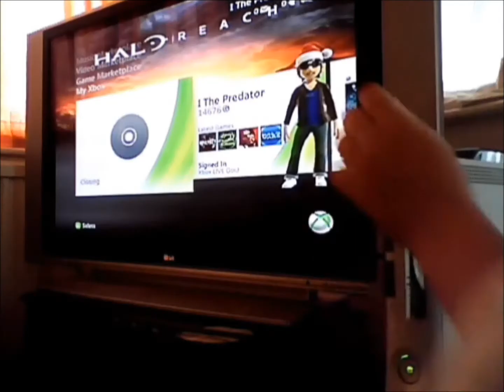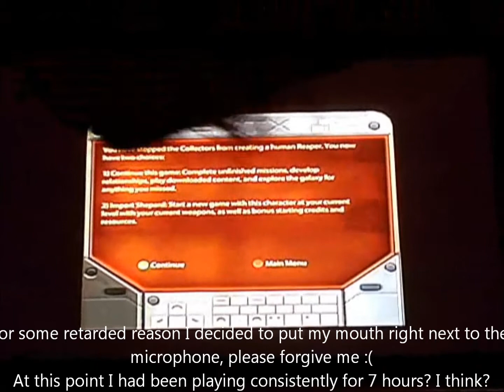Mass Effect (2) Insanity: (P54) MSN reports